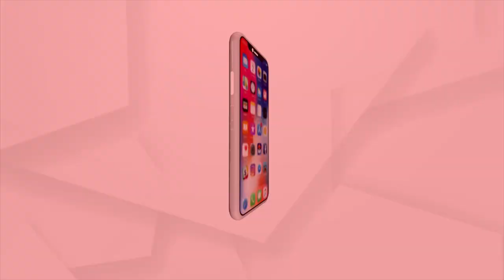କ୍ବାର୍ଡ ସମ୍ମିଳନୀରେ ଭାରତକୁ ବାଇଡେନଙ୍କ ପ୍ରଶଂସା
ଭାରତର ଗଣତାନ୍ତ୍ରିକ ମୂଲ୍ୟବୋଧକୁ ଶ୍ରେଷ୍ଠ କରି ଦେଖାଇଛନ୍ତି ମୋଦି
କୋରୋନା ମୁକାବିଲାରେ ଭାରତ ସଫଳ ହୋଇଥିବା ବେଳେ  ଚୀନ ବିଫଳ ହୋଇଥିବା ସେ କହିଛନ୍ତି । ଚୀନର ବିସ୍ତାରବାଦ ରୋକିବାକୁ ଆମେରିକା, ଭାରତ ସହ ଏକାଠି ହୋଇଛନ୍ତି ଅଷ୍ଟେଲିଆ ଓ ଜାପାନ ।